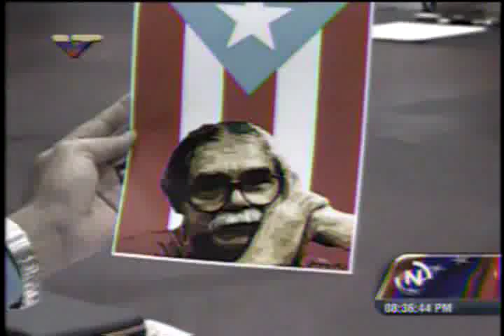Maduro pidió a Obama la liberación de Oscar López Rivera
"En nombre de todo el pueblo de Venezuela y los patriotas que apoyan la causa de independencia de América y el Caribe que le conceda la libertad a Oscar López Rivera, porque su único delito es soñar con su tierra Puerto Rico libre e independiente", dijo el Presidente de Venezuela.  López Rivera cumple este jueves 33 años en prisión.
MAYO 29/05/2014